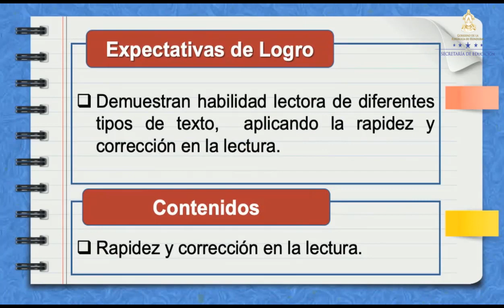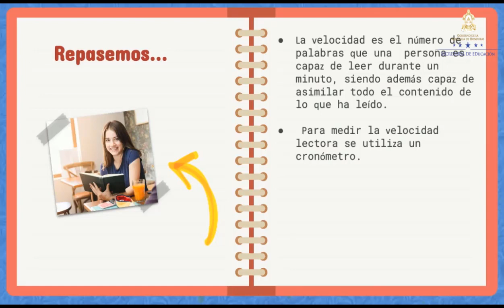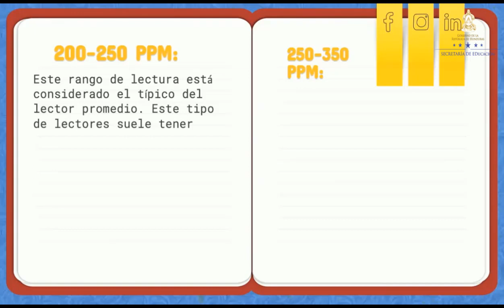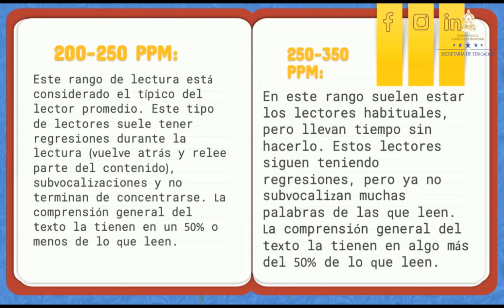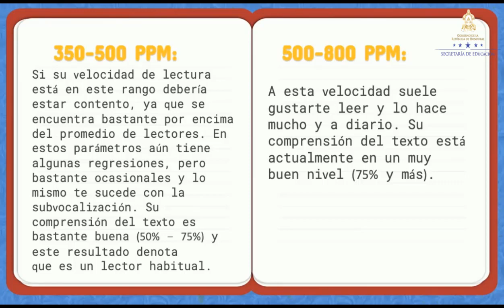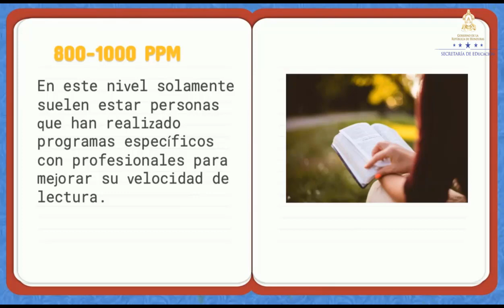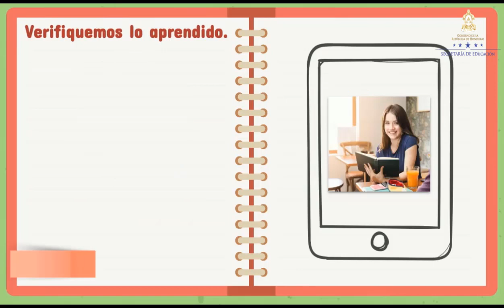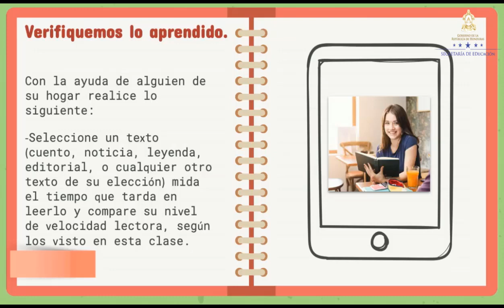Rapidez y corrección en la lectura clase 2 – Noveno Grado - Español